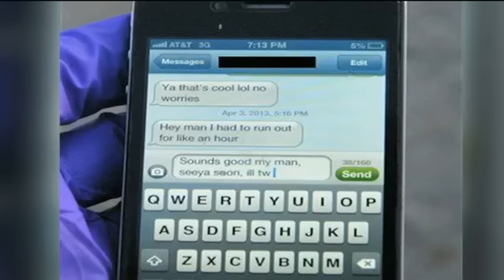Último mensaje de texto antes de morir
Jueves 11 de abril 10:00 p.m.